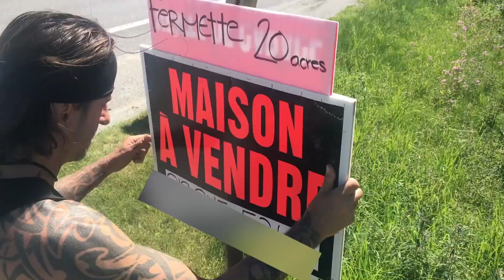AMAZON et VANLIFE - Mary & Dave (Ep.110)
Dans cet épisode, nous partageons avec vous une autre belle journée typique de Vanlifers, nous vous expliquons comment nous arrivons à magasiner sur Amazon même si nous n'avons pas d'adresse fixe et nous profitons d'une écluse tout pret de notre campement,  pour se remémorer de beaux souvenirs.

One love 💛

🎵Musiques / Musics :
Intro : Positive Fuse - French Fuse

Artist: Unicorn Heads
Title: Sunshine on Sand

•Caméra : Gopro Hero black 8 - Gopro 10 - Iphone 12